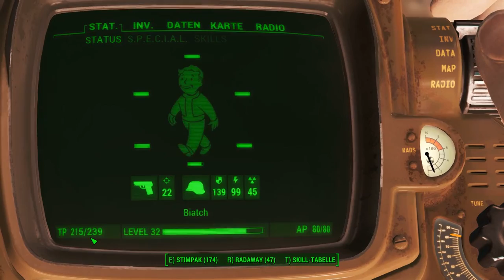Es geht explosiv weiter - Fallout 4 #016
Auf meinem Kanal kommen derzeit die Formate:
-Get Tribblet (Tribble Thursday)
-Fallout 4 (Fallout Friday)

Der Kanal ist noch nicht sehr groß,deshalb kann ich auf alle Kommentare antworten,daher freue ich mich über Fragen und Feedback.Wenn dir meine Videos gefallen,freue ich mich sehr über ein Abo.

[Mein Equipment]
Maus:
Headset:
Mikrofon:
Laptop Kühler:

-An den gennanten Produkten verdiene ich kein Geld wenn ihr sie kauft,es sind nur Produkte von mir genannt,welche ich auch wirklich weiterempfehlen kann.

[Musik]
Intro: Benjamin Francis Leftwich - Atlas Hands (Thomas Jack Remix)